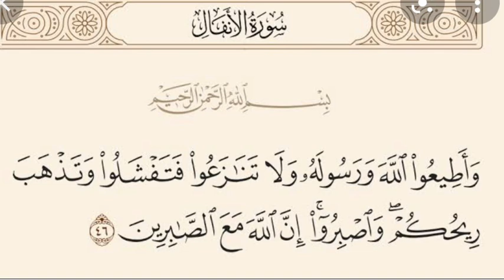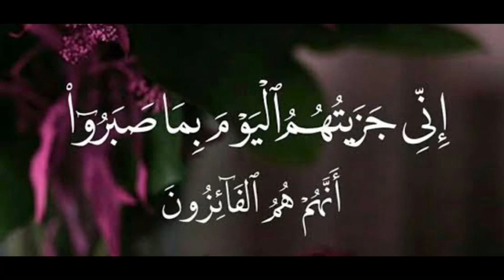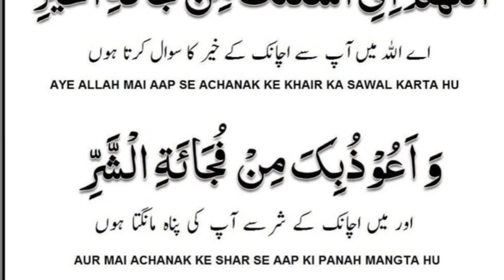ALLAH ka Paigam INSANO ke Naam / اللہ کا پیغام انسانوں کے نام / MOLANA YUNUS PALANPURI /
ACHANAK KE KHAIR KA SAWAL
AUR ACHANAK KE SHAR SE PANAH

اچانک کے خیر کا سوال
اور اچانک کے شر سے پناہ